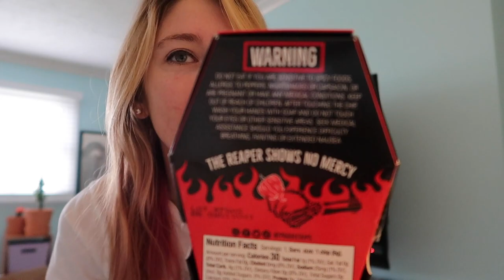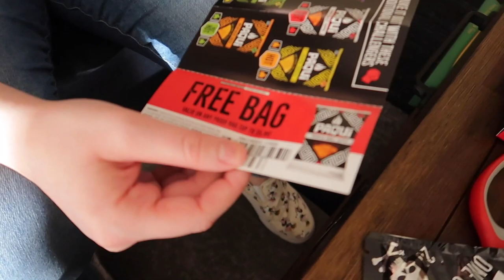WORLD'S HOTTEST CHIP CHALLENGE 🔥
Today we tried the world's hottest chip; The Paqui Chip Challenge!
 ⚠️ ⚠️  Just a side note: Right after we stopped filming, both of us got major heart burn and felt extremely nauseous. If you want to do this challenge, please be aware of the consequences and eat something before you do it. I felt side effects continuing on a few hours after we did this. I was downing milk for 4 hours after and when it finally left my insides it burned so bad it felt like I was gonna die. Giving birth probably wouldn't hurt as bad. Idk...BE SMART AND SAFE! Also, read subreddit stories for more reviews lol